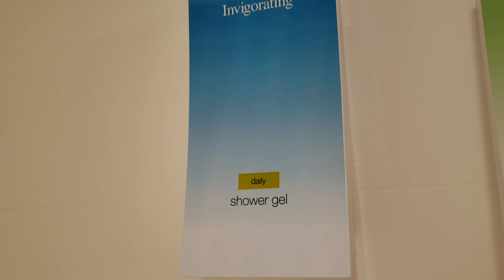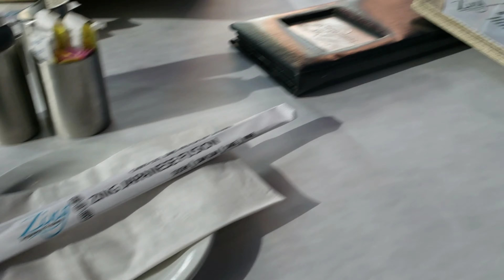WEEKEND GETAWAY WITH MY BOYS!!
This video was recorded a little over a month ago, and I just finished editing it. As I went through the video clips, I had to smile because my boys and I really had fun..😍😁😁